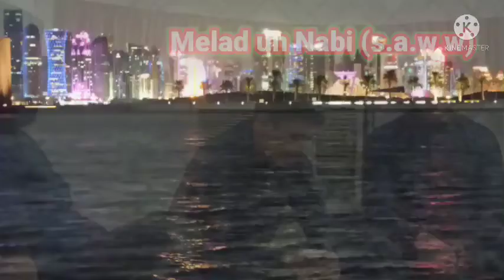Mehfil e Naat At Qatar